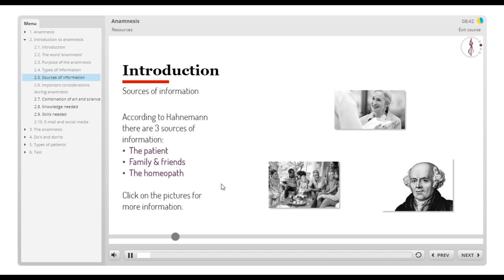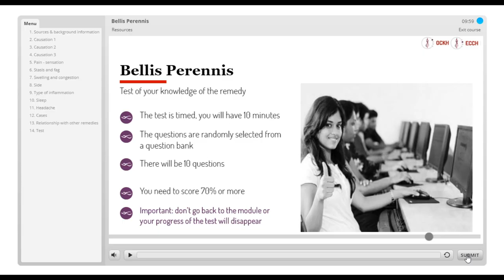Promotion video Educational Center for Classical Homeopathy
This video will give you an impression of the Educational Center for Classical Homeopathy where you can study to become a professional classical homeopath.